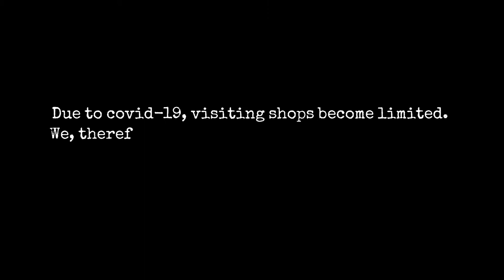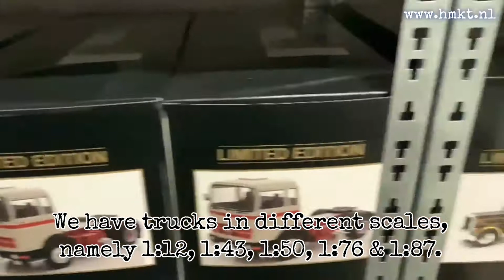OUR DIECAST CAR SHOP: First floor part 1 | HMKT International Modelcars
Our Diecast shop in the Netherlands